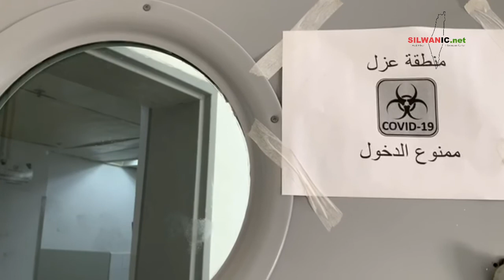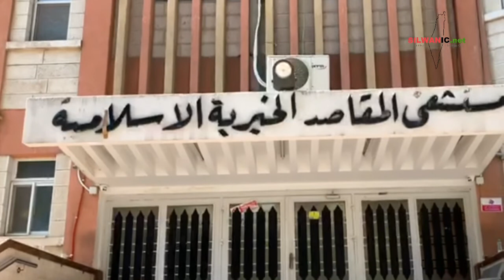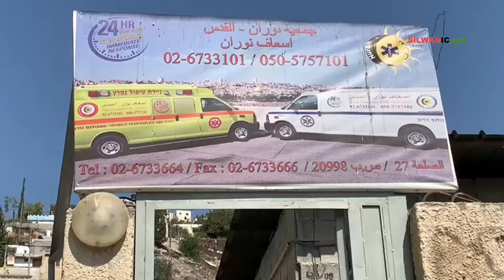مستشفيات القدس في مواجهة أزمة كورونا .. نقص في الامكانيات وأزمات مالية